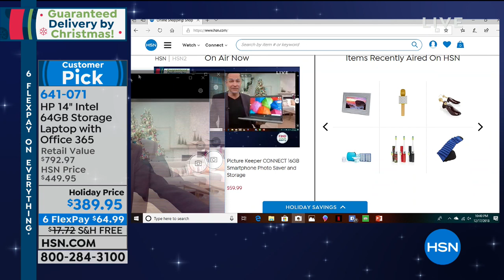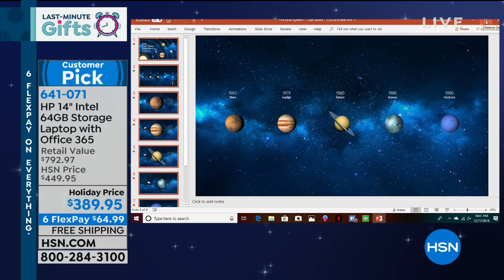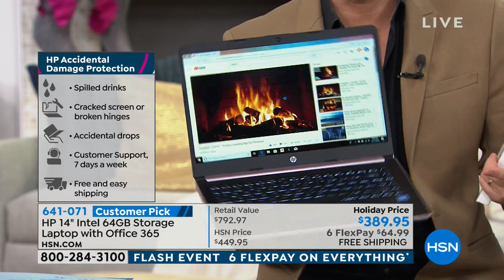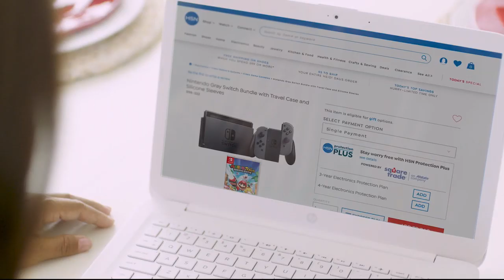HSN | The Monday Night Show with Adam Freeman: Last Minute Gifts 12.17.2018 - 10 PM